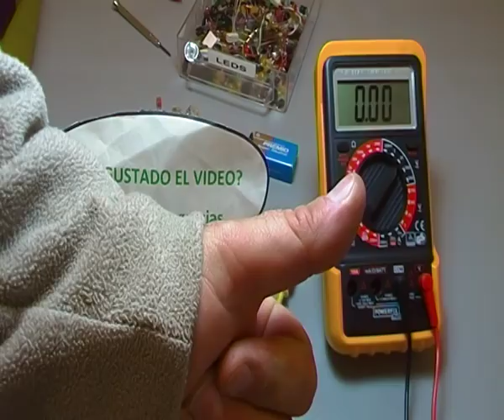COMO AVERIGUAR EL VOLTAJE DE TRABAJO DE UN LED